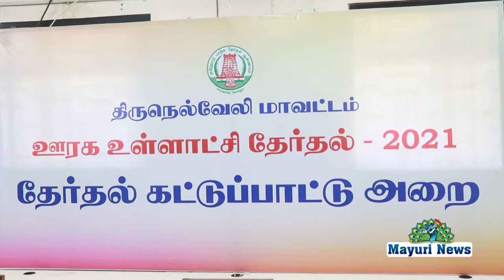நெல்லை மாவட்ட ஊரக உள்ளாட்சி தேர்தல் குறித்த மாவட்ட ஆட்சியர் விஷ்ணு செய்தியாளர் சந்திப்பு